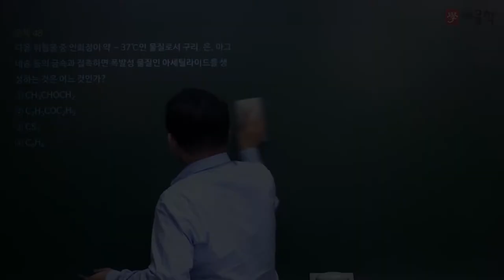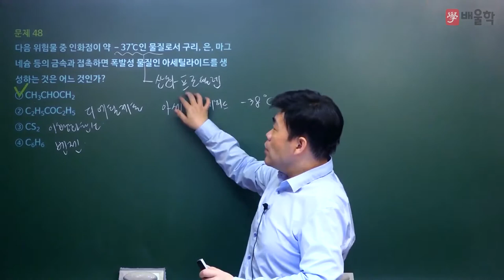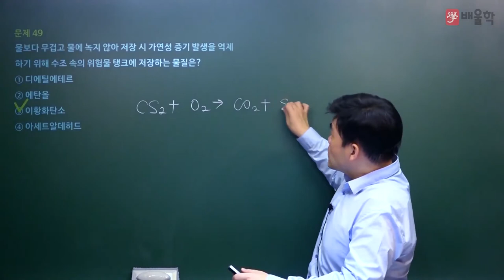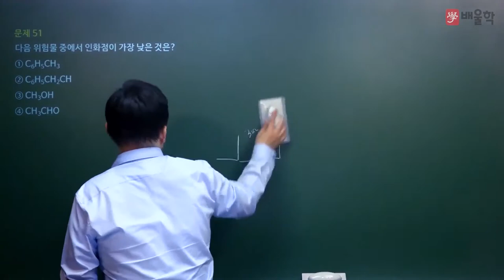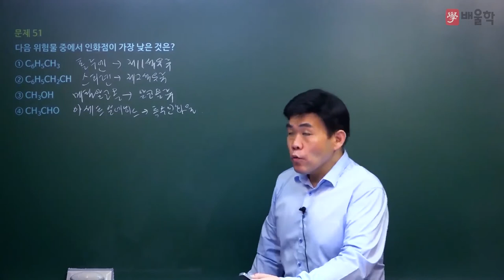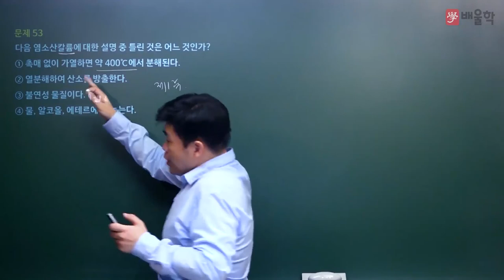[위험물산업기사 필기] 2020년 3회 필기 기출 풀이 3과목 위험물의 성질과 취급2 - 여승훈 교수님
2020년 3회 위험물산업기사 필기 3과목. 위험물의 성질과 취급 기출문제 해설 강의!

위험물산업기사, 위험물기사, 위험물산업기사응시자격, 위험물산업기사실기, 위험물산업기사필기, 위험물산업기사시험일정, 위험물산업기사인강, 위험물산업기사난이도, 위험물산업기사일정, 위험물산업기사기출문제, 위험물산업기사시험, 위험물산업기사기출, 위험물산업기사과년도문제해설, 위험물산업기사강의, 위험물산업기사과년도, 위험물산업기사문제, 위험물산업기사실기기출문제, 위험물산업기사일반화학, 위험물산업기사후기, 위험물산업기사전망, 위험물산업기사필기문제, 위험물산업기사필기인강, 위험물산업기사무료강의, 위험물산업기사요약, 위험물산업기사필기실기, 위험물산업기사필기요점정리, 위험물산업기사공부, 위험물산업기사실기후기, 위험물산업기사무료인강, 위험물산업기사인강추천, 위험물산업기사인터넷강의, 위험물산업기사실기인강, 위험물산업기사동영상, 위험물산업기사실기시험문제, 위험물산업기사동영상강의, 위험물산업기사가답안, 위험물산업기사시험시간, 위험물산업기사추천, 위험물산업기사실기동영상, 위험물산업기사실기최근기출문제, 여승훈